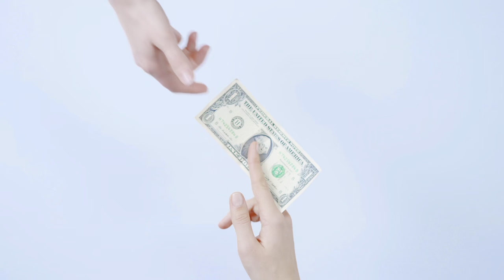How I Went From Double Knee Surgeries to Squatting Pain Free